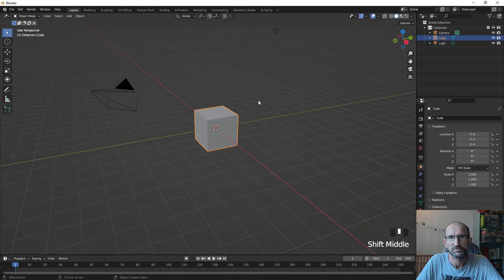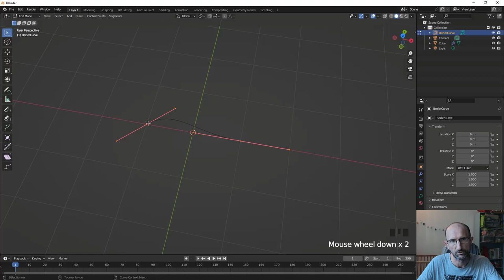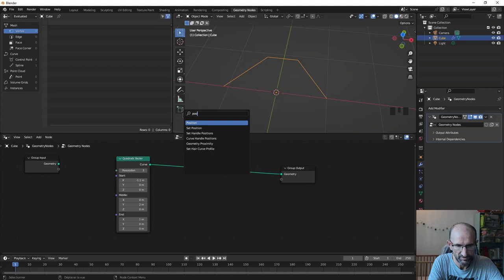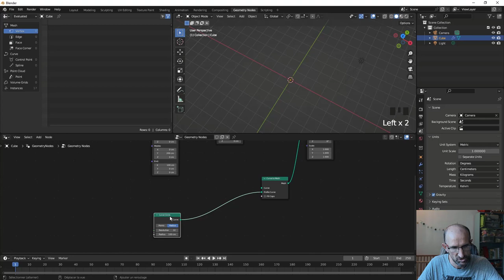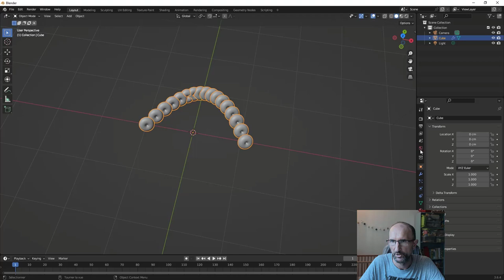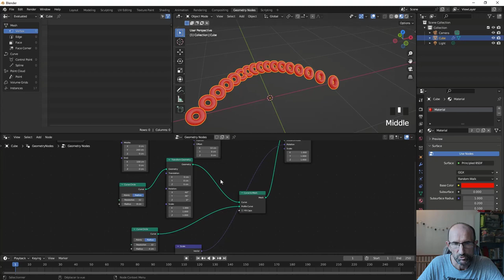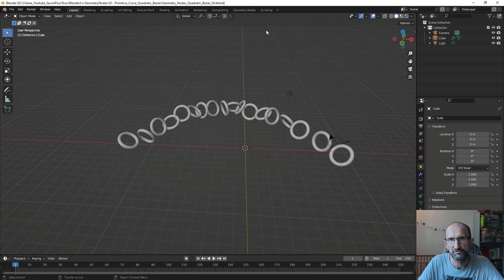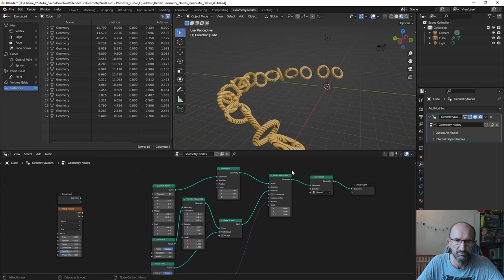Blender 3.x - 20 - Primitive Curve Quadratic sur Geometry Nodes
Cela fait un petit moment que je n'avais fait de vidéos sur l'apprentissage du module Geometry Nodes, dans la continuité de l'apprentissage des nœuds Curve, nous allons regarder de plus prés le nœud Quadratic.